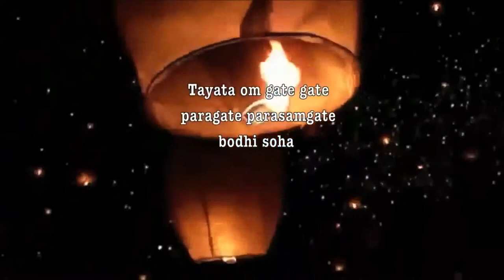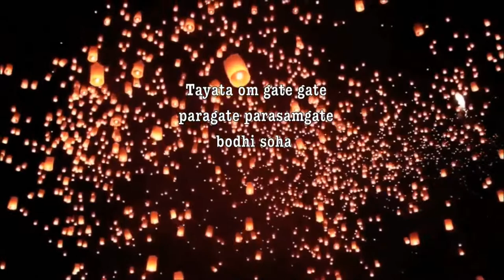Monjes Budistas - Sakya Tashi Ling - I wanna fly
TAYATA OM GATE GATE PARAGATE PARASAMGATE BODHI SOHA...

It's time for peace on Earth
I dreamed of rain on my hands
I walk my way every day
It's so beautiful to smile with you
It's time to go,
It's time to hear the rain, yeah
You can do that
A new way comes to us
Only if you want you can ignore it

I wanna dream
To cross like a star all the universe
Feel it deep inside every night